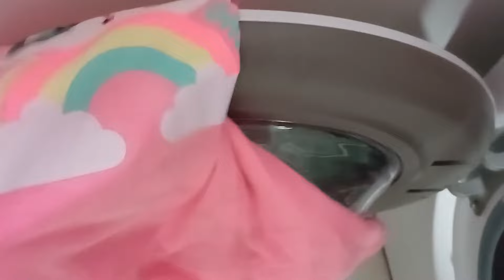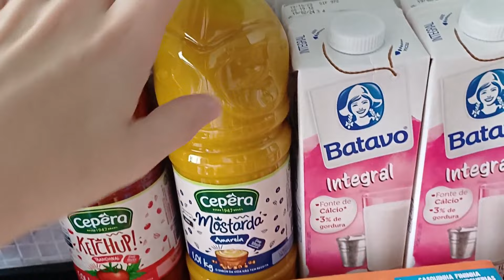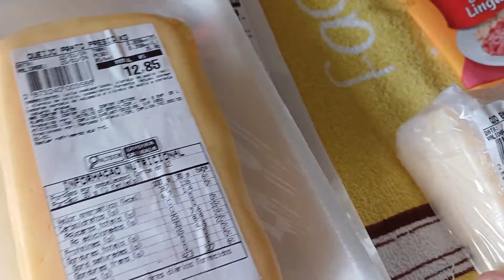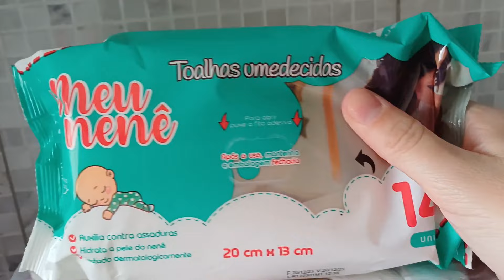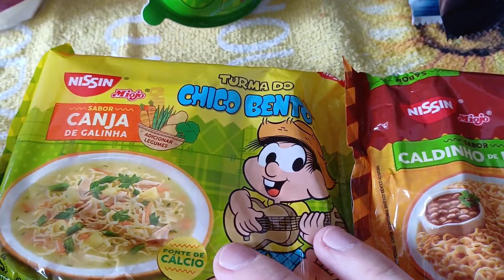VLOG: rotina nas férias/tentando cozinhar/comprinhas/muita bagunça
Siga a gente também pelo Instagram!